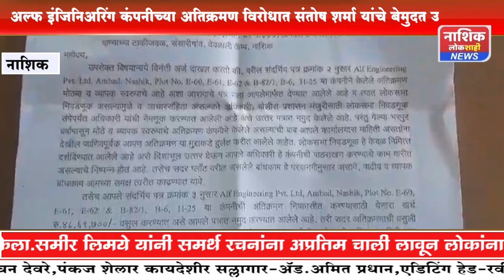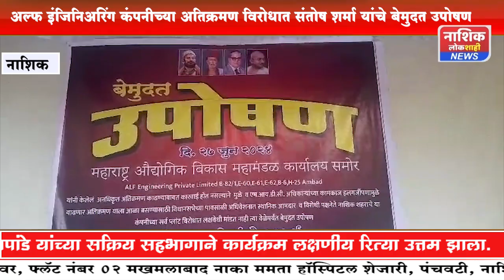अल्फ इंजिनिअरिंग कंपनीच्या अतिक्रमण विरोधात संतोष शर्मा यांचे बेमुदत उपोषण..